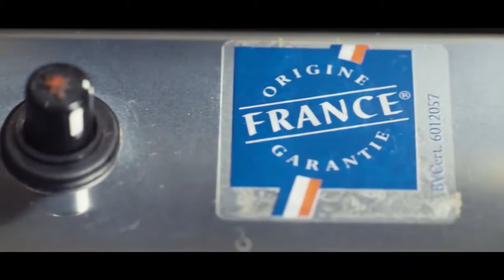Histoire originale La Plancha Eno - Leroy Merlin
Vidéo Leroy Merlin - La Plancha ENO